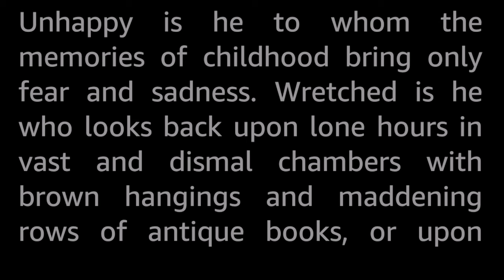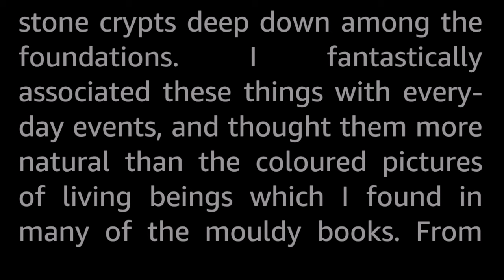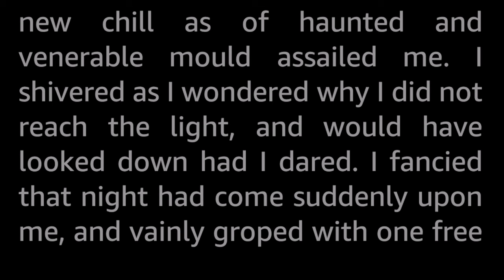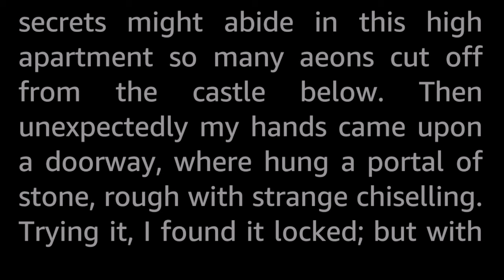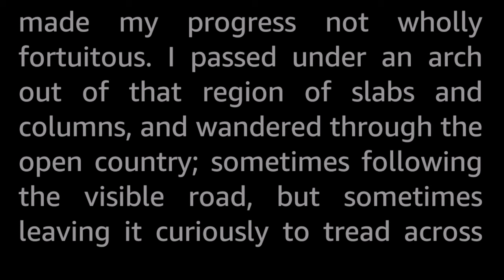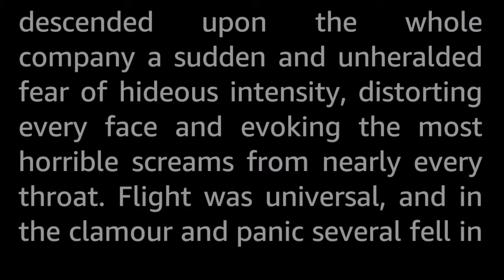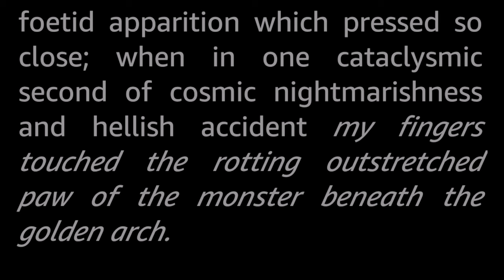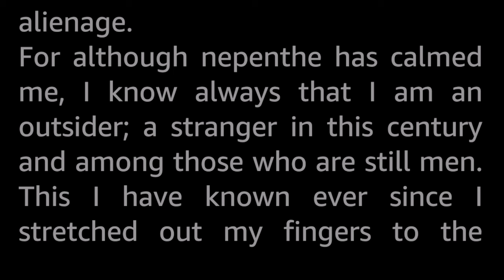The Outsider by H. P. Lovecraft -Vintage Gothic Horror Short Story Audiobook human voice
The Outsider lives alone in his dark castle, surrounded by a dark forest of tall trees that he does not dare venture too far into. Only the partly ruined black tower might rise above the treetops so he can view the light of the moon and the stars that he has read about. He decides to climb the ruined tower, desperate to see the light...

This story is not a Mythos story, but rather a more mainstream horror story. Still, very much recognizably Lovecraft.

H.P. Lovecraft (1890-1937) is famously known for creating the “Mythos” world of existential horror science fiction, sometimes called cosmic horror, home to the unfathomnable Great Old Ones like Cthulhu, Azathoth, Nyarlathotep and Hastur, with any humans who perceive bits of this reality losing their sanity since they cannot comprehend it.